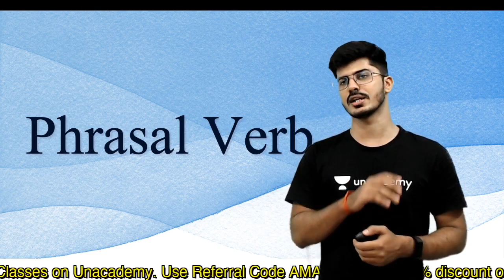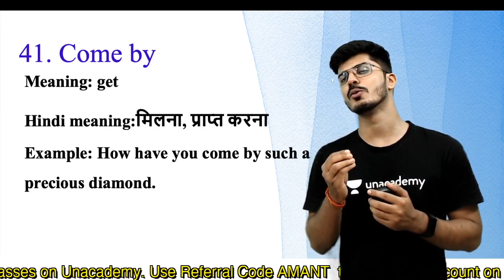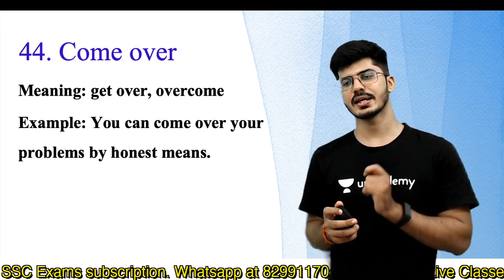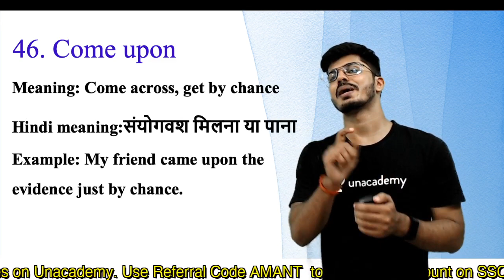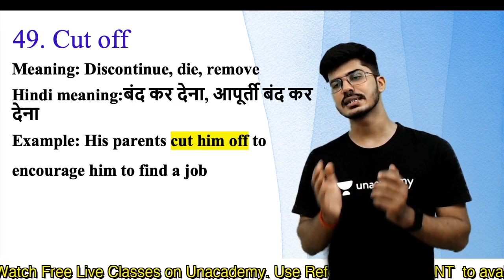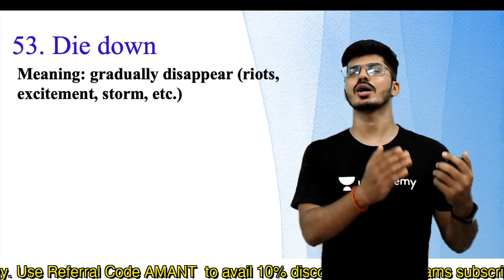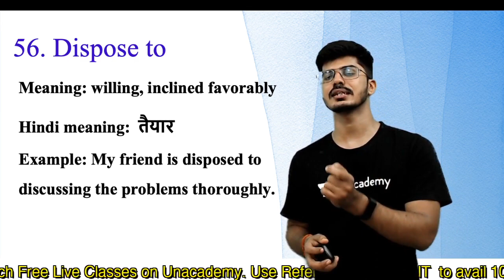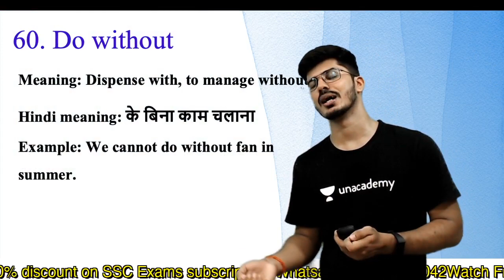Phrasal Verbs-3 | S.P. Bakshi Summary | Aman Trivedi | SSC CGL CHSL CPO MTS IBPC CAT NDA CDS